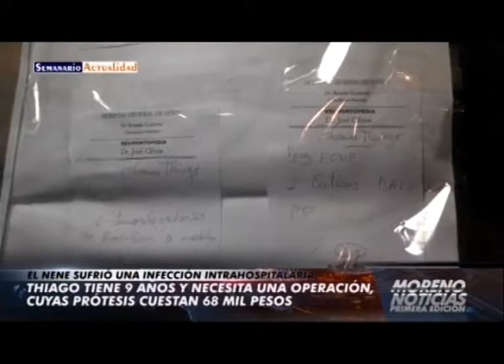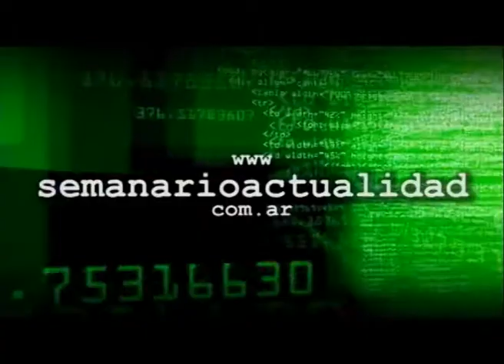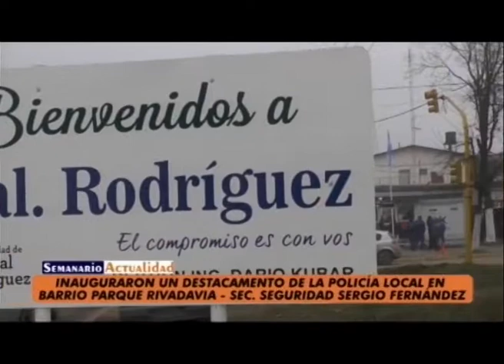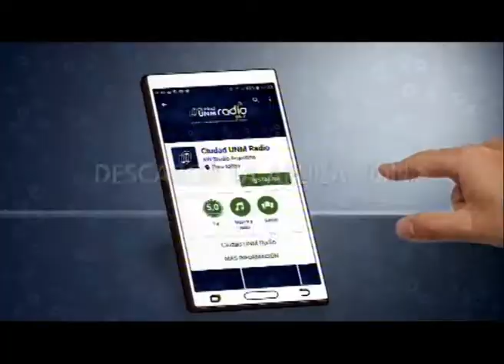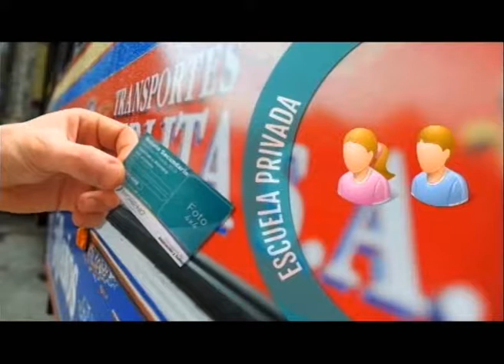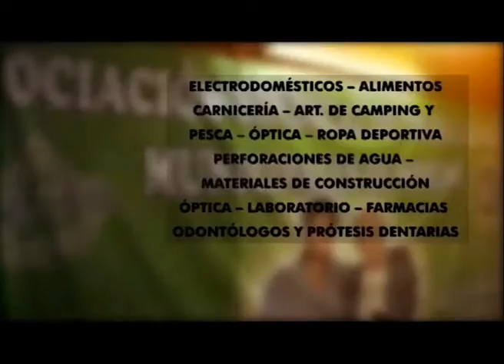Moreno Noticias 1º Edición 07 06 17